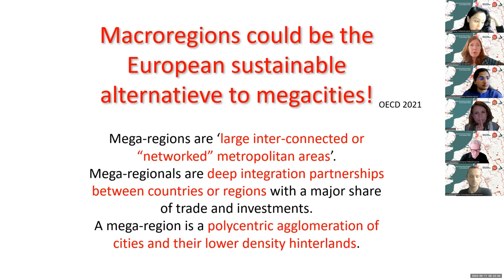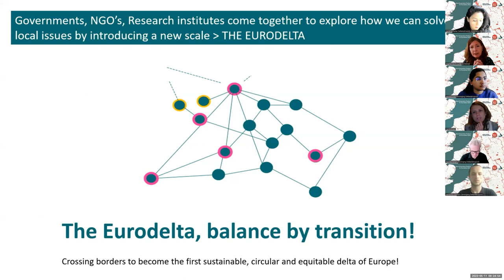Introduction SURE Network by Dagmar Keim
This presentation is a part of Opening Ceremony from the Next Generation Podium 2023.